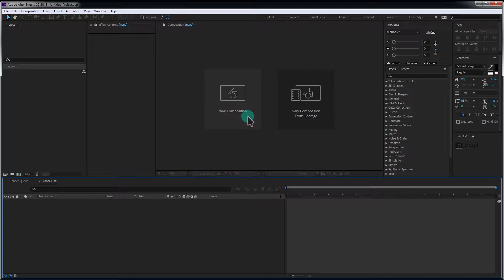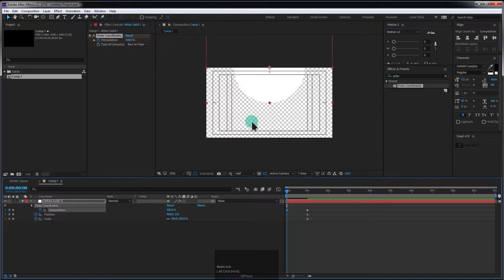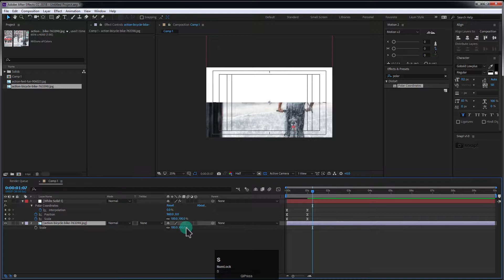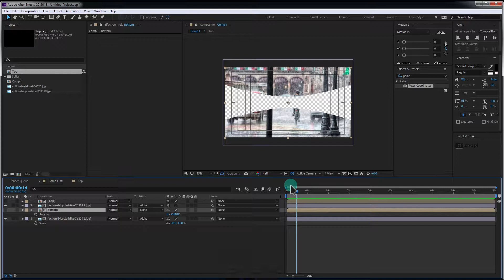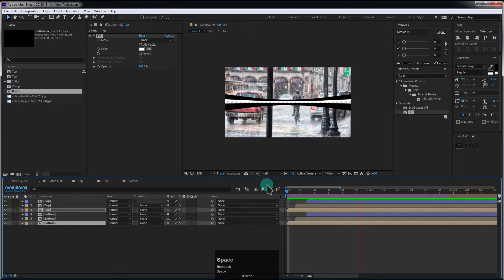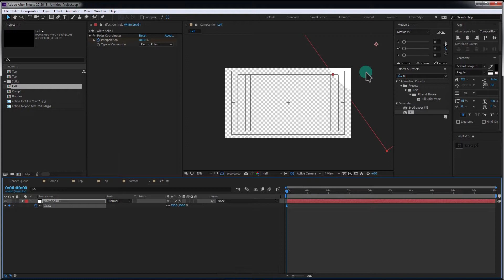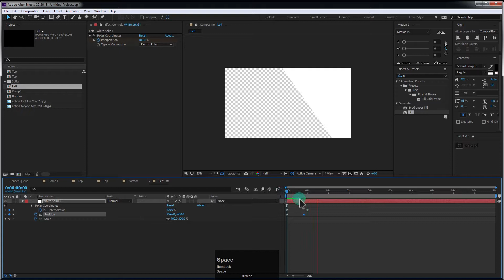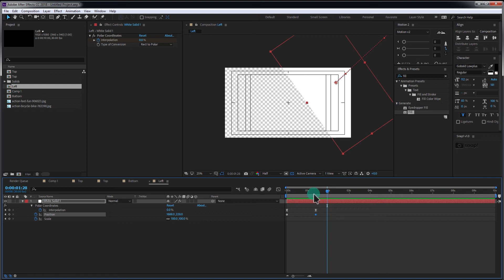Elegant Slide Show - Hindi / Urdu - Adobe After Effect Tutorials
Asalam-O-Alaikum. Men hon apka favorite teacher Shoaib Baghi. Is video myn sikhen gy k buhat hi simple chezon ko use kr k After Effect myn Slide Show kis treqy sy bana skty hen.
Agr ap Youtube pr Without Copyright Sound talash kr rahy hen to ap ye channel check kren.

♣Social Links♣

♠_Tutorials_♠

♥Letter D / Play Button Logo Design - Hindi / Urdu - Adobe Illustrator Tutorials

♥Burst Pop Up Logo Reveal - No Plugin Require - Urdu / Hindi - Motion Graphics

♥Text Glitch Effect - No Plugin Require - Hindi / Urdu - Motion Graphics Tutorials

♥Stroke Text Reveal - NO PLUG IN REQUIRE - Motion Graphics - Hindi / Urdu

♥Super Cool Handwriting Tutorial - Motion Graphics - Hindi / Urdu - Adobe After Effect Tutorials

♥Pop-Up Burst or Accents - Motoin Graphics - Urdu / Hindi - Adobe After Effect Tutorials

♥Elegant Glossy & Shine Text Effect - Motion Graphics - Adobe After Effect Tutorials

♥Very Easy Shadow Effect Tutorial - Urdu / Hindi - Adobe After Effect Tutorials

♥Social Media Lower Third Animation Tutorial - Hindi / Urdu - Adobe After Effect Tutorials

♥Complete Explanation of Fonts - Urdu / Hindi - Adobe After Effect Complete Tutorials

♥Simple Elegant Logo Reveal Tutorial - Motion Graphics (Hindi - Urdu) - After Effect Tutorials

♥PC Build for Video Editing - Perfect Budget Pack PC Buy - Urdu / Hindi (Explained)

Want to use this Track for your Video Please add this in your Description